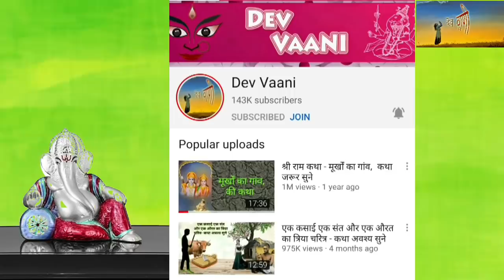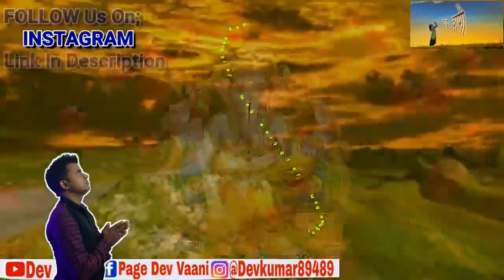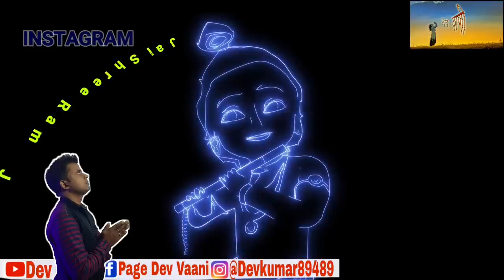व्यापारी की बेटी पर राजा की बुरी नजर - कथा